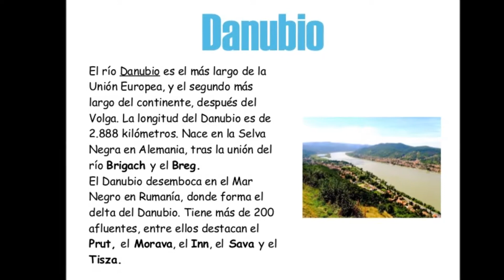RIO DANUBIO II *El Gran Porri*